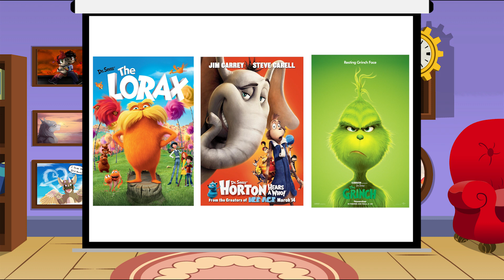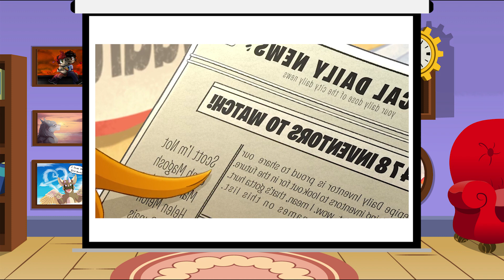Reviewing Green Eggs and Ham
Heya everyone! Finally here comes my review for Green Eggs and Ham! I'm late to the party but this has been in the works for months. lol. Anywho. Please enjoy!!!

BubbleBean Emojis: BubbleBean

Thumbnail: BubbleBean

Art in Frames:
BubbleBean
Jupiter-Skies: (From FB)
Soil Zaia: (From FB?)

Or you can support me and projects here!